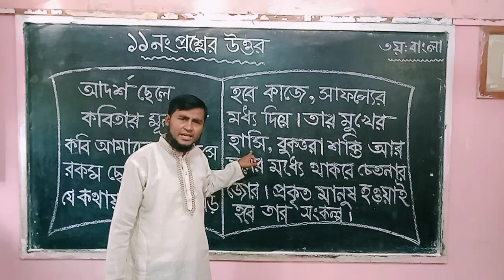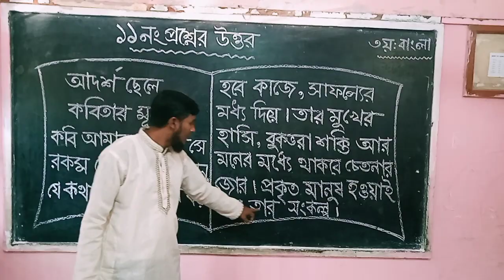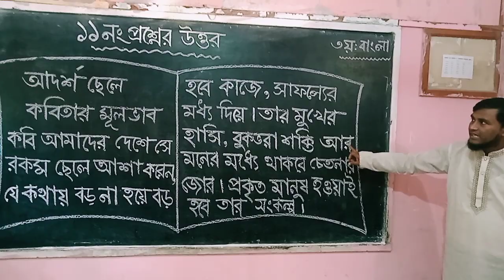শ্রেণি: তৃতীয় , বিষয়: বাংলা , সহকারী শিক্ষক : আছাদুজ্জামান ইসলামিক কমপ্লেক্স , ভোলা।